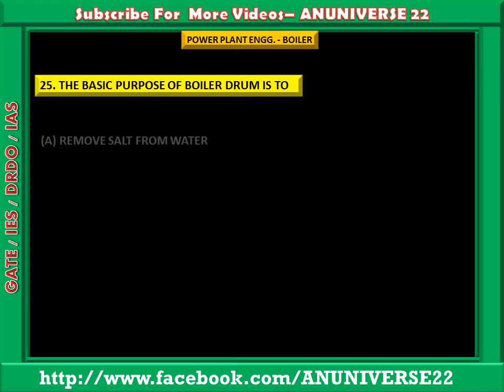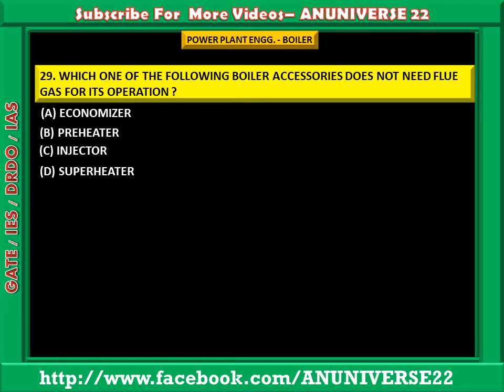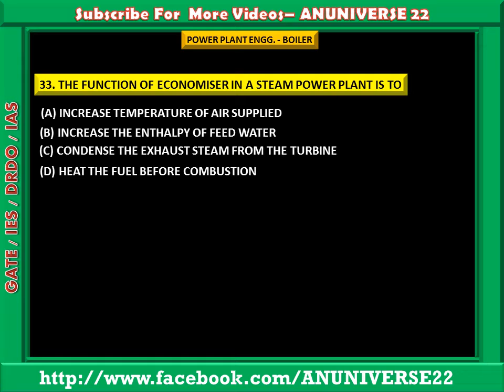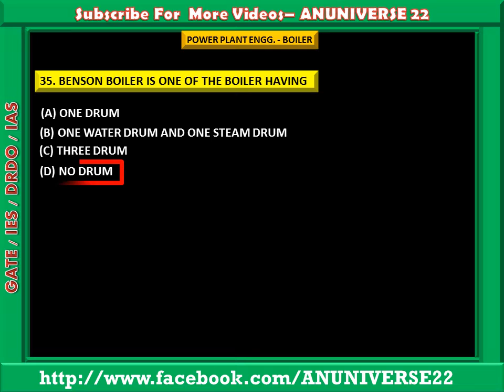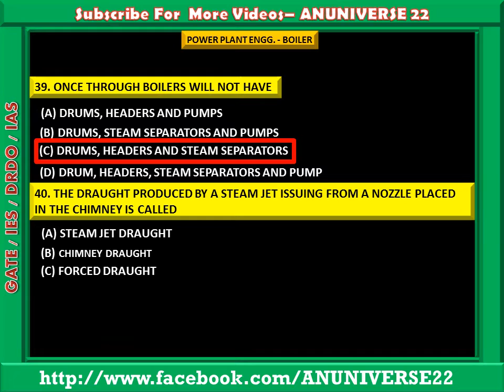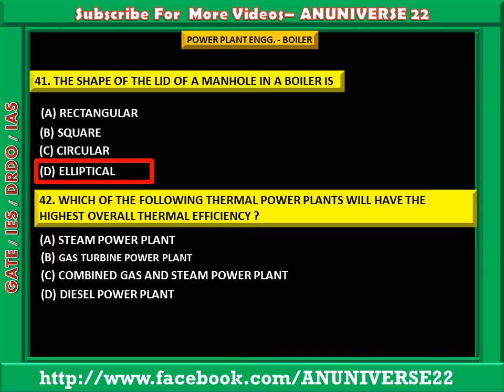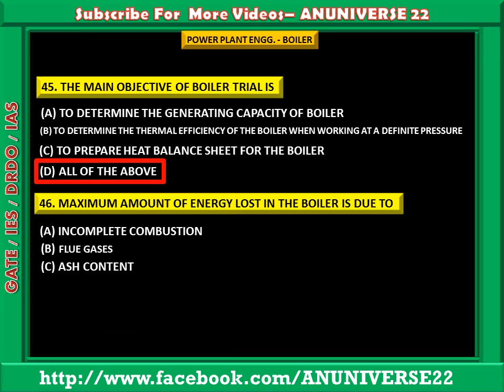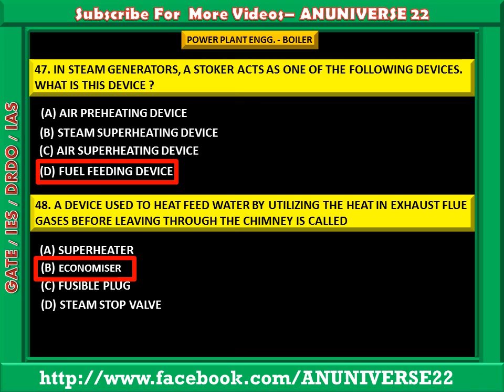GATE/IES/PSU - BOILER -2 {POWER PLANT ENGINEERING} - MULTIPLE CHOICE QUESTIONS-ANUNIVERSE 22